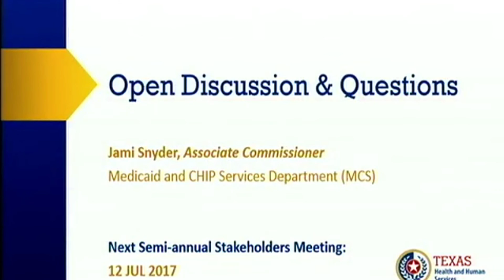Complaints About Dental Managed Care (MCNA) at Stakeholders Meeting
On January 5, 2017, Texas Health and Human Services held their Biannual Managed Care Stakeholder Meeting in Austin.  Dr. Paul Dunn of TDMR and Diana Cumbow of the Texas Dentist Group Practice Association (TDGPA) expressed concerns about dental managed care with MCNA.